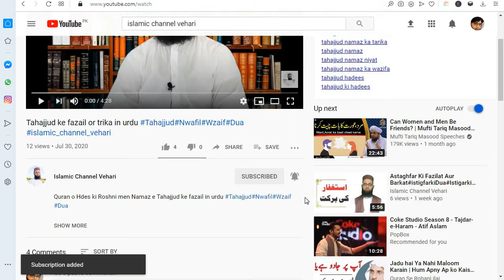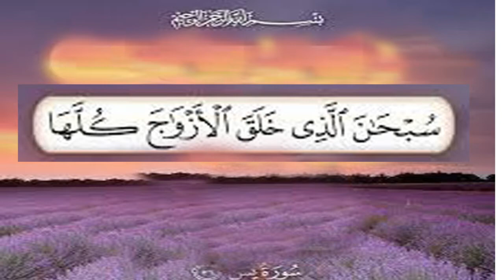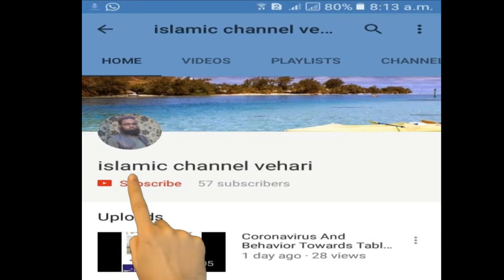wazifa for love marriage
Ache Rishte Ka Wazifa | Rishta  ka wazifa in urdu